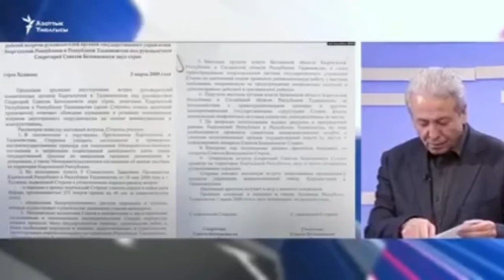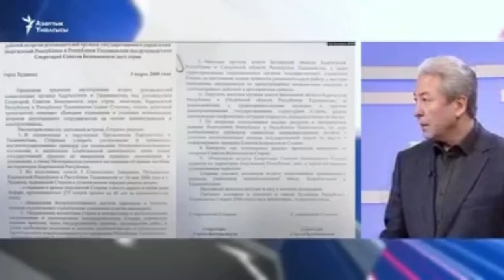АДАХАН МАДУМАРОВ ЖАҢЫ ДЕБАТ @АТА МЕКЕН ТВ